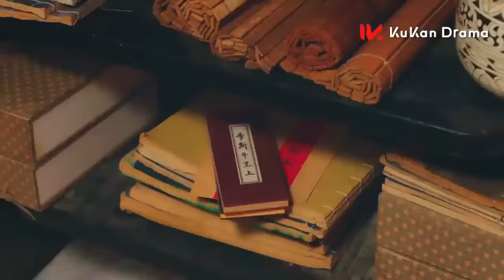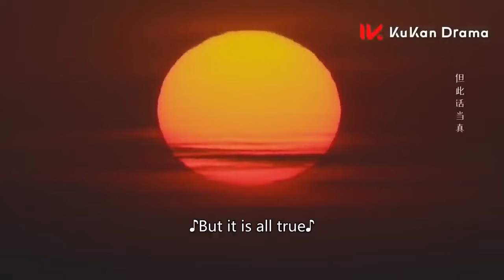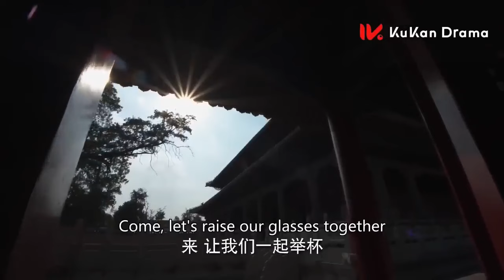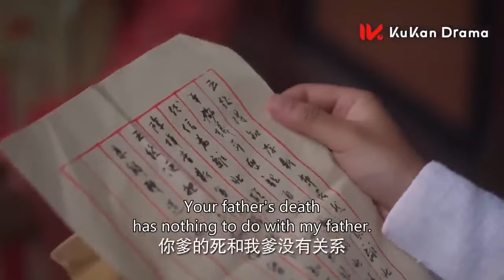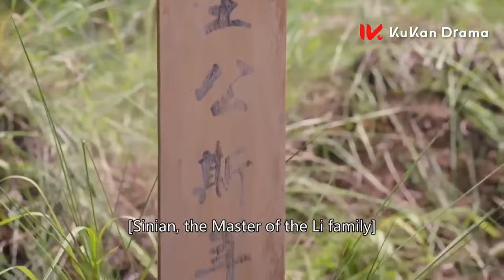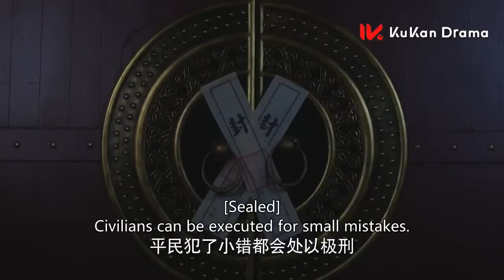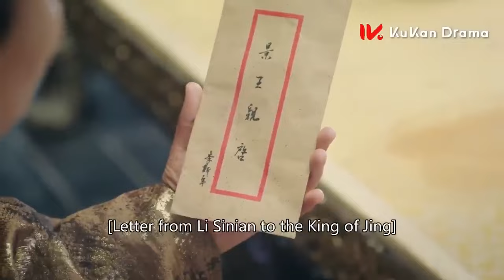【Full Movie】和亲公主远嫁草原，第一天就被大王抱进房狠狠疼爱💕| 西风烈烈